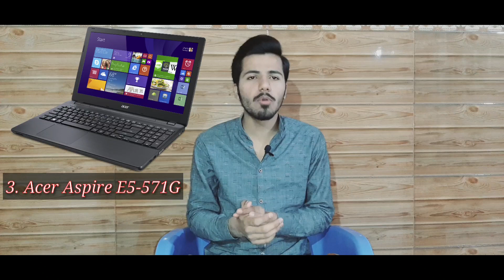Top 5 Best Laptops Under 50,000 In Pakistan | MicroZaib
Updated Video:-

A JAO😎😎

About:

In this video i am going to tell you top 5 best laptops under 50,000 in pakistan and this video is very informative and interesting for those who want to purchase new laptop under 50,000. And In this video i am telling you all specifications of these laptops, Hope you enjoy it.

Topic Covered:

1- Top 5 Best Laptops Under 50,000 In pakistan 2020
2- Best Laptop In Pakistan
3- Best Laptop under 50000
4- laptops in pakistan
5- best laptop in pakistan 2020

🔴 Editor : Kine Master.